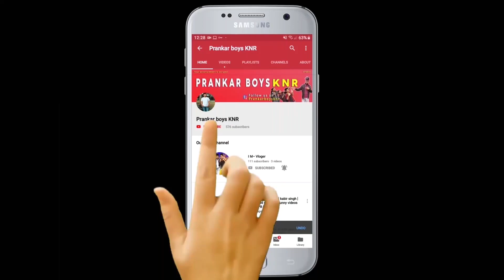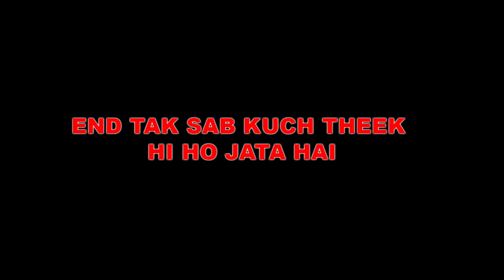DOSTI HEART TOUCHING STORY | Teamknr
DOSTI HEART TOUCHING STORY | Pbknr |

is video me humne dikhaya hai ki dosti ky hoti hai.aor yek dost apne dost ke liye ky ky kar sakta hai

Audio in this video by.
Movie  Dosti - Friends Forever
Singer  Udit Narayan, Sonu Nigam
Lyricist  Sameer
Composer  Nadeem Shravan
Star cast  Akshay Kumar, Bobby Deol, Kareena Kapoor, Lara Dutta, Sherlyn Chopra, Juhi Chawla, Kiran Kumar, Lilette Dubey, Karishma Tanna, Aman Verma, Mahesh Thakur, Shakti Kapoor, Dolly Bindra, Navni Parihar, Karan
Year  2005
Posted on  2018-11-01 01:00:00